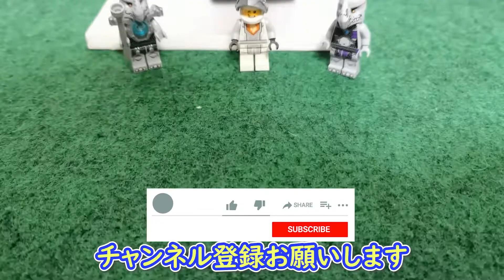【ゾイドワイルド】古代兵器を守れ！ラプトールVSトリケラドゴス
「レゴブロックとのコラボです！ヒュージョンもお楽しみに」

①【ゾイドワイルド 】新型ゾイド登場！新たなライガーの姿が明らかに！バーニングライガー＆ギルラプターLC最新情報をお届け！

③【ゾイドワイルド】10月発売「ZW45 バーニングライガー」、「ZW46 コアドライブウェポン インパクトガトリング」の紹介動画を公開！～基本情報編～